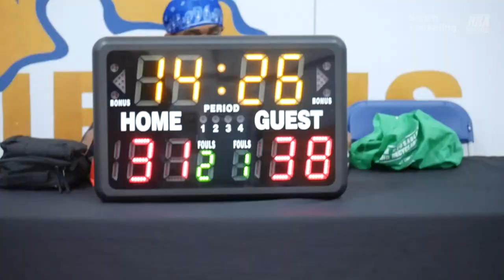2023 New West Winter League Quarterfinals - One Pass Behind vs NHC - Roundball BC Mens Basketball